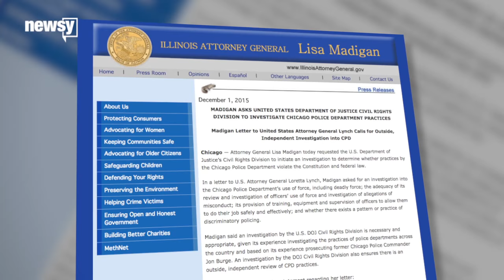Illinois Attorney General Asks DOJ To Review Chicago Police Dept. - Newsy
Attorney General Lisa Madigan wants an investigation of the Police Department because she says trust in it is "broken."